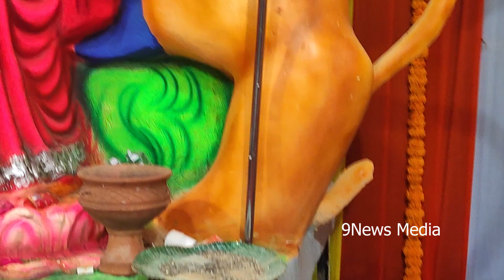Lord Khairatabad Durga Mata Idol 2022|| Khairatabad Durga Mata Pooja|| 15 Ft Khairatabad Durga Mata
KhairatabadDurgaMathaAagman 2022#HyderabadBigDurgaMata Aagman#DurgaMurtiMaking2022#LordKhairatabadDurgaMataIdol2022#KhairatabadDurgaMataPooja2022#15 FtKhairatabadDurgaMata#KhairatabadDutgaMaaIdolMaking2022#DhoolpetDurgaMataIdols2022#KhairatabadDurgaMataaagaman2022#KhairatabadDurgaMaaLifting2022#9NewsMedia

Watch Here Lord Khairatabad Durga Mata Idol 2022|| Khairatabad Durga Mata Pooja|| 15 Ft Khairatabad Durga Mata|Khairatabad Durga Matha Aagman 2022 | Hyderabad big Durga Mata Aagman | DurgaMurtiMaking2022|Khairatabad Durga Mata Making 2022|Khairatabad Durga Maa Aagaman2022|9News Media

9News Media is 24-hour news channel on the Telugu YouTube Channel. The Two Main Telugu States, Telangana and Andhra Pradesh Give Imporatance To Political News. It provides breaking news, live events, political interviews as well as movie reviews and movie interviews. Provides viewers with news mainly related to politics. Provides news such as public opinion on politics. 9News Media  YouTube channel provides news related to movie public talk, bonala festival, festivals etc. Provides political interviews to viewers.

YSRCP
TDP
BJP
YS Jagan Mohan reddy
Chandra Babu
Nara lokesh
PM PODI
CM YS jagan
Andhra Pradesh poitical
Teanjana politica
CM KCR
KTR
PCC President revanth reddy
Hyderabad bonalu
Ganesh Idols
Ganesh festivals
Kodali nani
MLA Roja
Movie Public Talk
Congress
Rahul gandhi
CM YS jagan Live
Politica Interviews